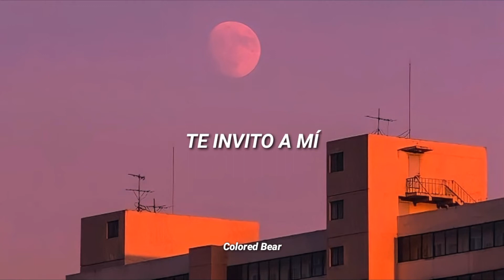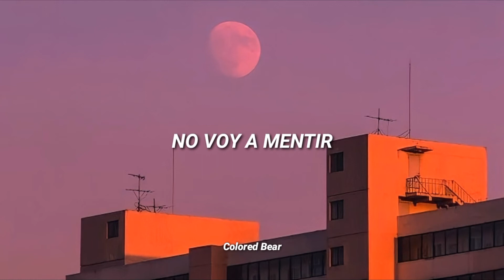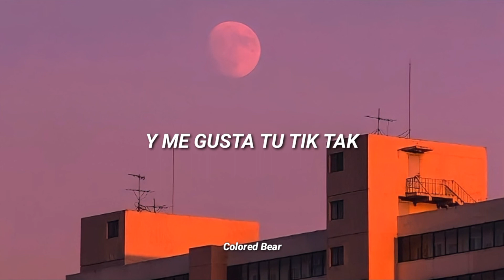Ana Guerra - Tik Tak [Letra]•